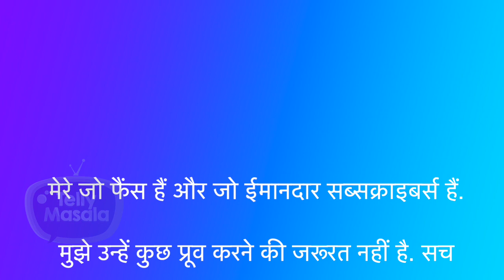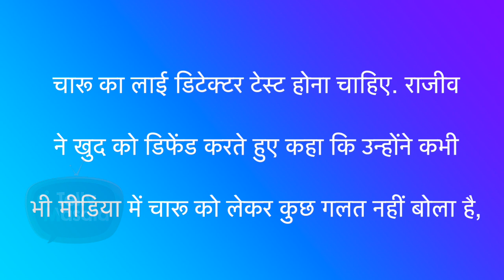Marriage In Trouble! Charu Asopa Reveals UGLY Truth, Rajeev Sen TAUNTS Her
Charu Asopa and Rajeev Sen are again in the limelight because of their marriage, Now Charu has shared a video in which she is taunting Rajeev, whereas Rajeev wants Charu to do a lie detector test.